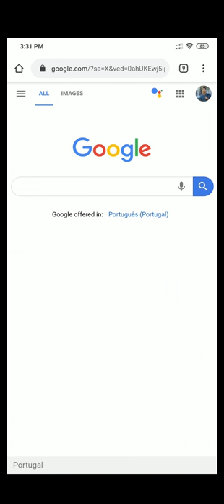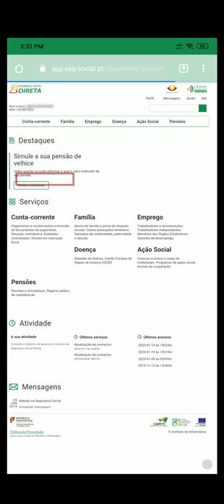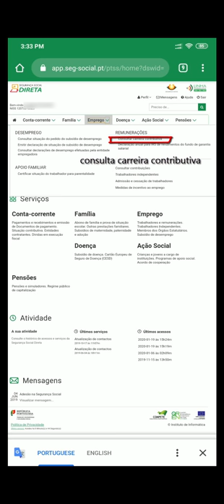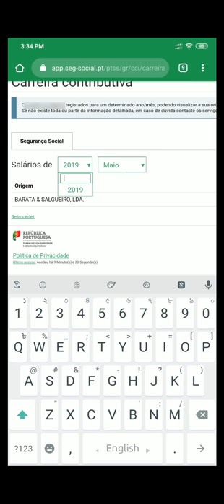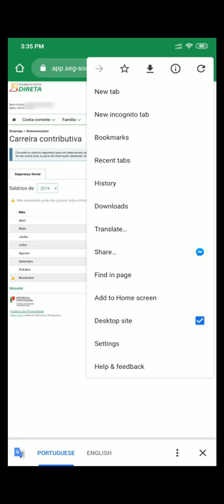(বাংলা ভিডিও) [HD] How to check Tax in Portugal by Mobile: মোবাইলে ট্যাক্স চেক করার নিয়ম।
Sosal Website Login Link

প্রিয় ভাই ও বোনেরা ,
আপনারা যারা পর্তুগালে কাজ করেন এবং ট্যাক্স দিচ্ছেন তারা চাইলে ঘরে বসে আপনার মোবাইল দিয়েই আপনার ট্যাক্স পে হইছে কিনা চেক করতে পারবেন।

ধন্যবাদ সবাইকে।

মাত্র ১৫ মিনিটে কিভাবে সেফ এন্ট্রি করবেন ?
তাহলে দেখে নিন সম্পূর্ণ ভিডিওটি ।

How to register Lyca sim card in only 5 Minutes. Easy and Simple.

how to apply for social security number,
how to apply Social Pin Number free,
portugal work permit,
how to go portugal,
work in portugal,
jobs in portugal,
how to apply seguranca social password,
how to apply social security password in bangla,
how to check tax in portugal in mobile,
how to,
how to get permanent residency in portugal,
সোসালের পাসওয়ার্ড এপ্লাই,
পর্তুগালের ট্যাক্স চেক করার নিয়ম,
সোসালের ট্যাক্স চেক করার নিয়ম, বাংলাদেশী ইন পর্তুগাল,
বাংলা ভিডিও, কীভাবে ট্যাক্স চেক করা যায়/করবো?;
how to recover seguranca social password,
how to apply seguranca social in portugal,
how to apply seguranca social em portugal,
segurança social directa password,
segurança social direta login,
segurança social direta contacto,
segurança social lisboa,
marcação segurança social,
segurança social porto,